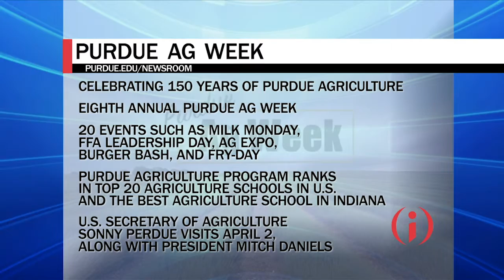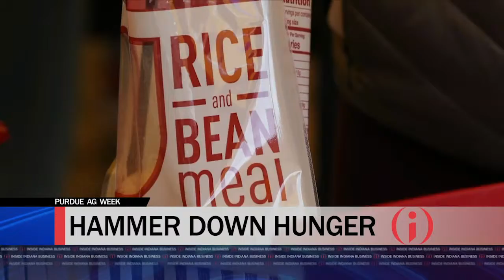IIBTV: Purdue Ag Week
Purdue Ag Week is a tradition that started in 2012, hosted by students and created to engage the campus community in the importance of agriculture. Multiple new events have been added this year to celebrate Purdue’s Sesquicentennial. Director of the Indiana State Department of Agriculture Bruce Kettler and Purdue Ag Week Task Force Chairman Dane Voris Chapman are here with highlights of the week.